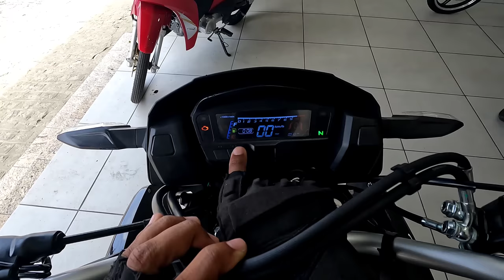NOVA SHINERAY SHI 175 EFI NA LOJA + PREÇO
Preço da moto: 15,500, consultar a loja JC multimarcas para ver se teve alguma alteração

Moto que eu uso: Honda xre 190
Câmera: Go pro hero 10 Black
Microfone: lapela
Smartphone: xiaomi poco x3
Suporte para celular que eu uso link de compra abaixo:
Capacete: No risk com viseira e óculos escuro